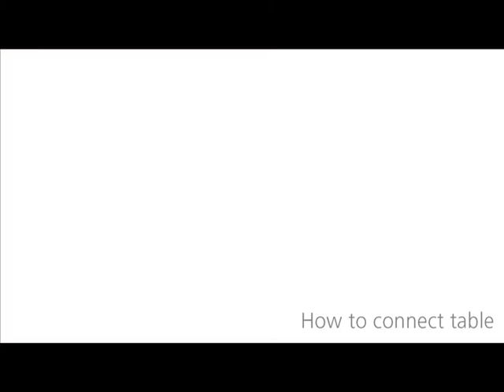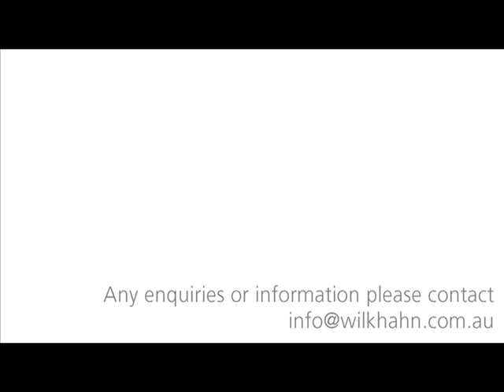Wilkhahn Confair folding table - How to operate Confair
Desk-sharing, flexible teamwork and short-term integration of freelancers into project groups have become an integral part of our daily work routine. That means it is high time for this to be reflected in the working environment too.

That is why Wilkhahn has developed a table that can accommodate both individual persons or a group of eight. The Confair folding table can be simply linked with other tables to form a table configuration, and can be folded up in no time at all and rolled to the side of the room.

Everyone can therefore be as creative as the environment allows. The Wilkhahn Confair folding table provides you with optimal conditions for free personal development.